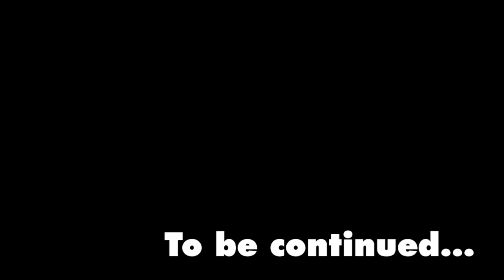Pokemon Scarlet The Teal Mask Using NEW SHINIES ONLY!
Pokemon The Teal Mask  a new DLC that was recently released for Pokemon Scarlet and Violet! Pokemon The Teal Mask has added a WHOLE NEW REGION named Kitakami; and a handful of Pokémon that didnt exist! We decided to take on a nuzlocke in Pokemon The Teal Mask only using NEW SHINY POKEMON! The rules are simple we can only use Pokemon The Teal Mask pokemon exclusively and we have to shiny hunt for all the new shiny pokemon that the Kitakami region has introduced! Join me while we Attempt a Shinylocke Only Using New Shiny Pokemon!